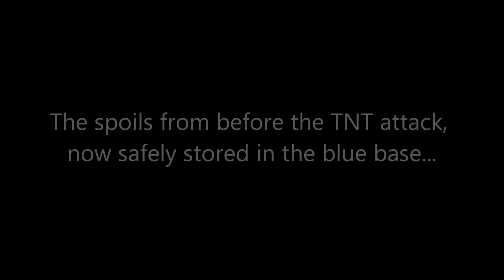KeepCraft Base Attack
On my first day playing KeepCraft, the red base was undefended. After stealing all of their cool shit I called in backup to blow it up. Sorry about the bad editing.